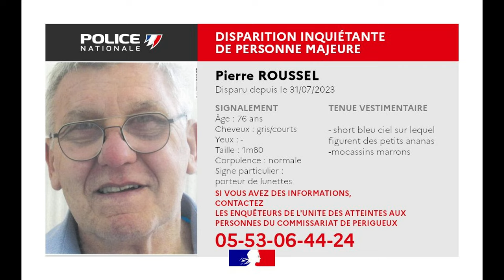Appel à témoins (Pierre Roussel 76 ans)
Porté disparu depuis le 13 août dans la commune de Ludres, les recherches pour retrouver Jean-Pierre Rameau s'étendent à notre département. En effet, l'homme de 76 ans atteint de la maladie d'Alzheimer connait bien les Vosges pour avoir eu une maison familiale du côté de Taintrux. Il fréquente le massif pour de la randonnée ou faire du ski.

Une battue a été organisée à Ludres à l'initative de sa famille il y a quelques jours, sans succès. La famille souhaite donc que les recherches s'étendent. Lors de sa disparition, Jean-Pierre Rameau portait un polo rouge et un short bleu.